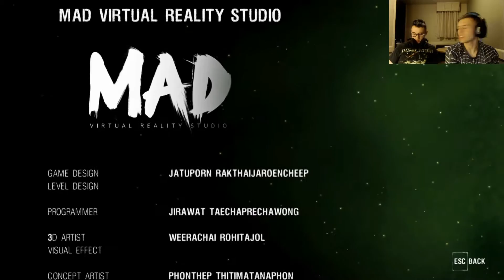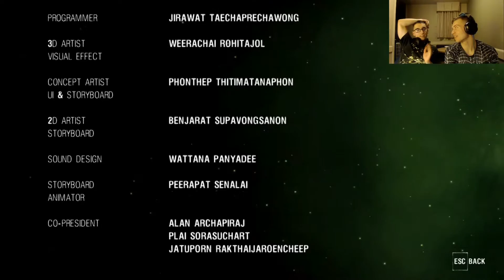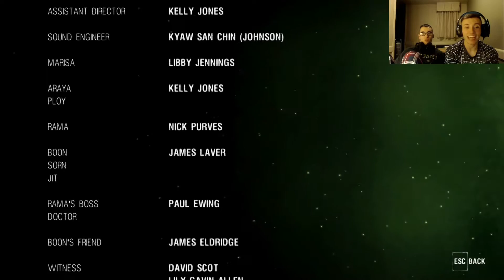Firefighters With Baps : Araya - Finale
Firefighters With Baps

Who knew that crying and running our way through a hospital would form us into lean, muscular firefighters?

SoggyNerds start a new series as we play through one of the scariest games that we have ever played so far, ARAYA! In this game you try to solve the mystery of a missing girl as you search a abandoned hospital. This game is filled with horrors and plenty of jump scares. If you are stuck or just looking for some funny moment then is the channel for you. You can watch us scream and almost S**t our pants as we play this game!

Game Description:
ARAYA is a first person adventure/horror game. Players will get a new thrilling experience inside a Thai hospital.
The story will be told from the perspective of 3 different characters. Players will explore different areas of the hospital in order to piece together the mysterious circumstances and solve the murder case of Araya.
-Release Date: Nov 24, 2016
-Genre: Action, Adventure, Indie
-Developer: MAD Virtual Reality Studio
-Publisher: MAD Virtual Reality Studio